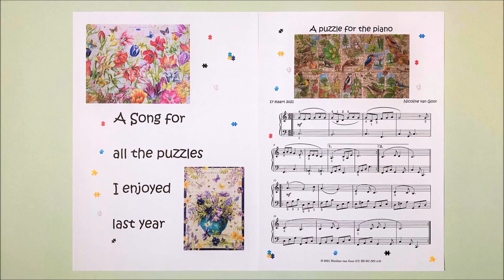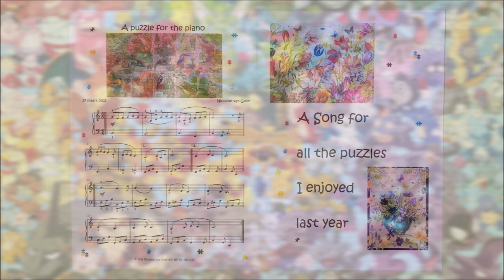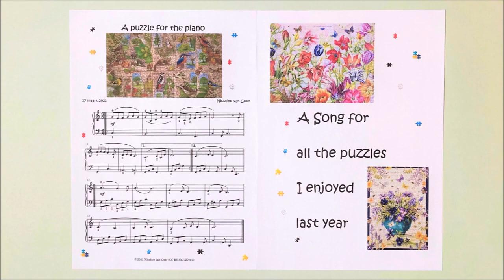A puzzle for the piano - Cheerful piano song with free sheet music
One year working from home. This week my colleagues and I 'celebrated' this anniversary.
And thinking about the weird last year, I tried to remember all the jigsaw puzzles I made since the start of the first lockdown. And so the idea arose to create a song, to accompany the pictures of all these puzzles. Apparently the pictures were a great source of inspiration, because the song was written in just two hours and the recording didn't take any longer.

I hope you will enjoy watching the pictures of my puzzles. Well, to be honest, I used one picture of a puzzle made by my parents: the one with the birds in the meadow. But you can see: we have the same taste in puzzles ;-)

You just have to make a free MuseScore account to download the score.

Hope to see you all soon here or somewhere else on YouTube!